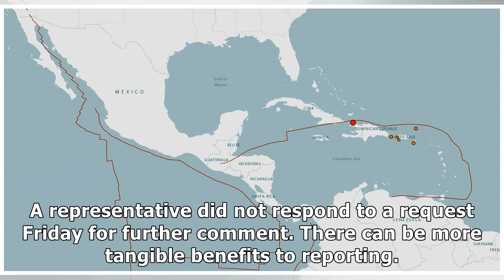Earthquake causes injuries, damages homes and hospital in Haiti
The MeToo movement has sent dozens of once-powerful Hollywood players into exile, but few of them have been placed in handcuffs or jail cells. And it's increasingly apparent that the lack of criminal.